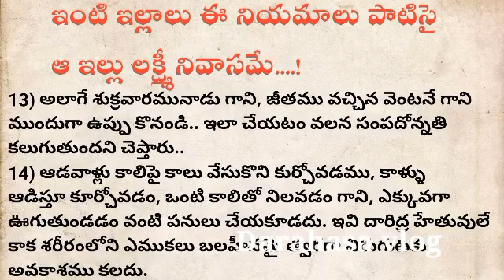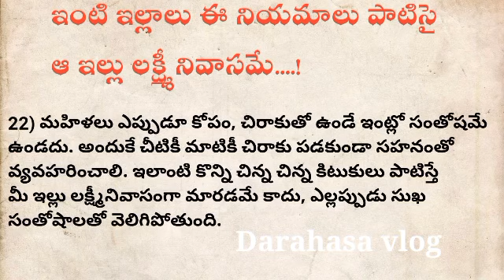ఇంటి ఇల్లాలు ఈ నియమాలు పాటిస్తే ఆ ఇల్లు లక్ష్మీ నివాసమే | లక్ష్మీ కటాక్షం కలుగుతుంది